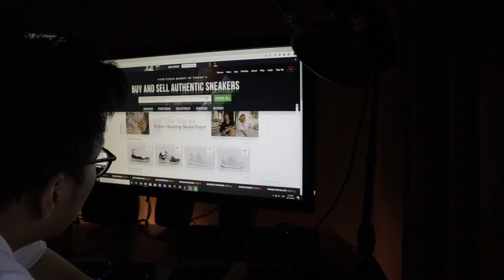SNEAKERS I CAN'T LIVE WITHOUT!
hey guys!
i really missed uploading sneaker content, and i know you guys have too!
i got the idea of these sneakers i'd never get rid of in my collection when i sold over 10 pairs because i wanted more money, and it made me think about what sneakers I could live off of.
so this video was born!
I love the skits and the content.